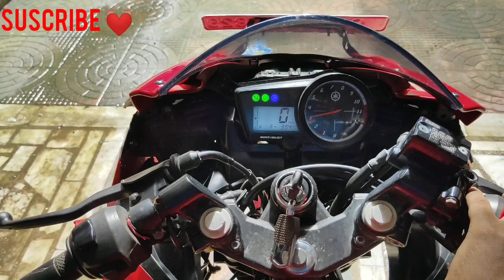How to install R15v3 fearing in R15v2 tutorial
Content Cover: Best Top Modified besttopmodified Top modified Best modified Yamaha R15 Modified yamaha r15 modified top speed r15 modified graphics yamaha r15 v2 modified graphics yamaha r15 v2 modified stickers r15 v2 modified exhaust r15 v2 modified exhaust sound r15 modified stunt bike r15 v3 modified r15 v3 modified in india R15 new model R15 new model 2019 price R15 modified price Yamaha R15 R15 v2 R15 v3